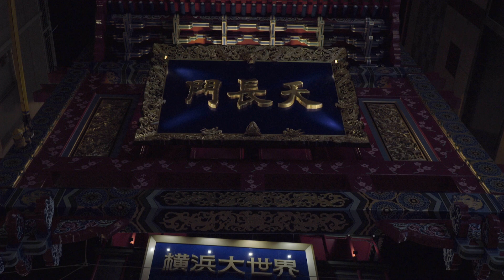SONY α7S / Canon EF17-40mm f4.0 L【横浜】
SONY A7S に CANON EF17-40mm f4.0 L
adapter METABONES